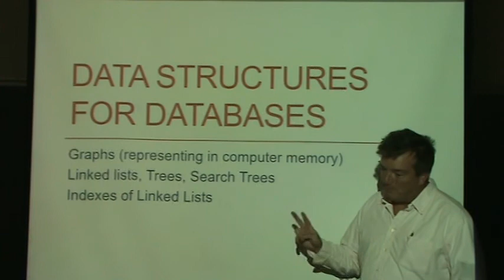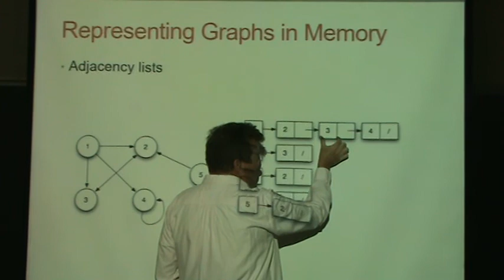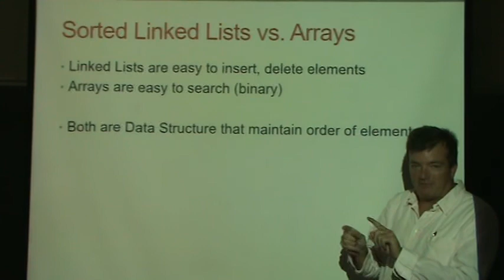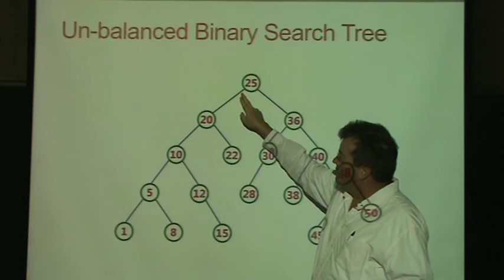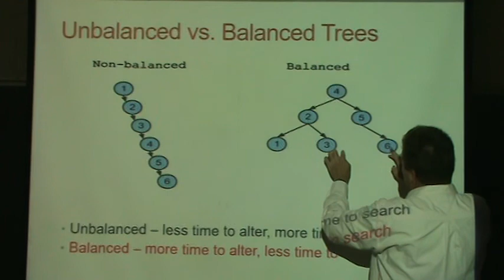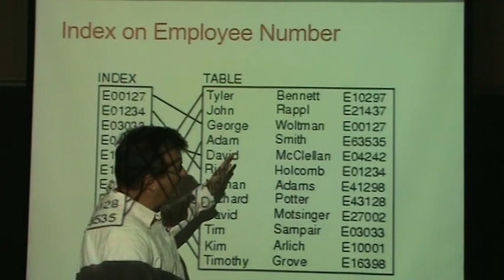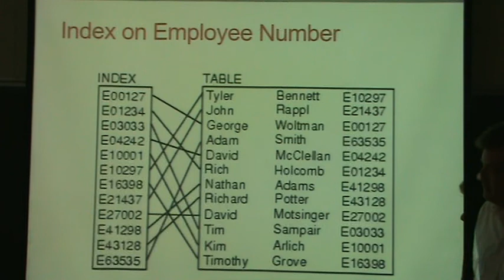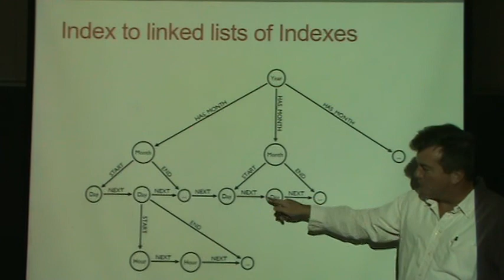Data Structures for Database Systems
This lecture is a primer of Data Structures concepts needed to understand the B+ tree (Index and Link List concepts)

Trees, linked lists and search indexes are covered.